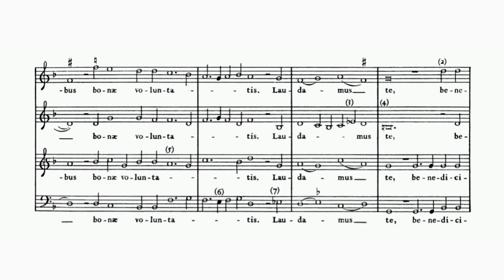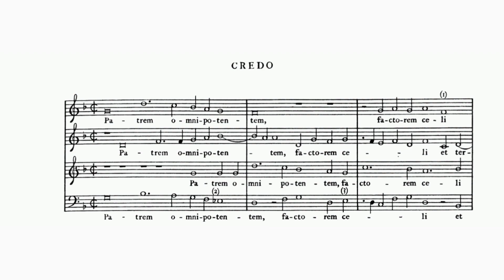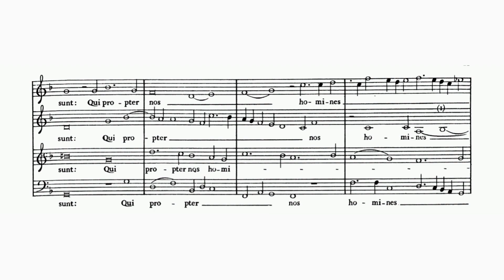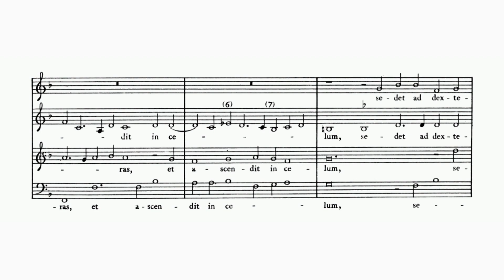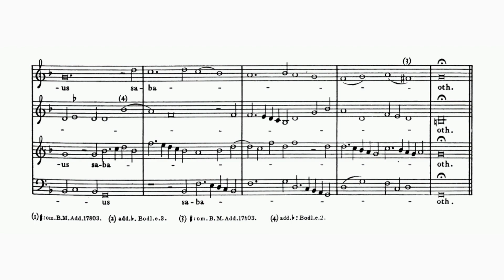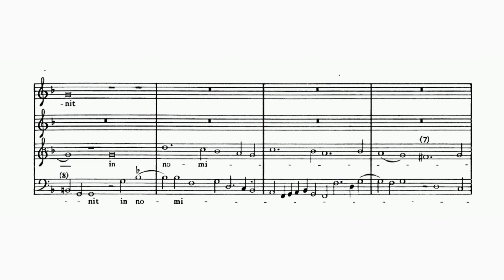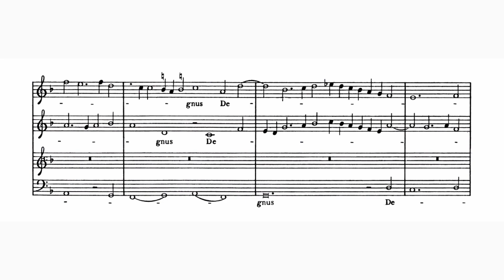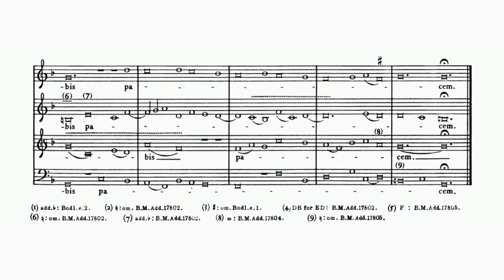John Taverner - "Westron Wynde Mass" for four solo voices (audio + sheet music)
John Taverner (c. 1490 – 18 October 1545) was an English composer and organist, regarded as one of the most important English composers of his era. He is best-known for Missa Gloria tibi Trinitas and The Western Wynde Mass, and Missa Corona Spinea is also often viewed as a masterwork.

Nothing is known of Taverner's activities before 1524. He appears to have come from the East Midlands, possibly being born in Tattershall, Lincolnshire, but there is no indication of his parentage. According to one of his own letters, he was related to the Yerburghs, a well-to-do Lincolnshire family. The earliest information is that in 1524, Taverner travelled from Tattershall to the Church of St Botolph in nearby Boston, as a guest singer. Two years later, in 1526, Taverner became the first Organist and Master of the Choristers at Christ Church, Oxford, appointed by Cardinal Thomas Wolsey. The college had been founded in 1525, by Cardinal Wolsey, and was then known as Cardinal College. Immediately before this, Taverner had been a clerk fellow at the Collegiate Church of Tattershall. In 1528, he was reprimanded for his (probably minor) involvement with Lutherans, but escaped punishment for being "but a musitian". Wolsey fell from favour in 1529, and in 1530, Taverner left the college. He married a widow, one Rose Parrowe, probably in 1536, and she outlived him until 1553. During the last five months of the composer's life, he was an alderman in the town council of Boston. For about three years, previously, he was the treasurer of the Corpus Christi Gild, there in Boston.

As far as can be told, Taverner had no further musical appointments, nor can any of his known works be dated to after that time, so he may have ceased composition. It is often said that after leaving Oxford, Taverner worked as an agent of Thomas Cromwell assisting in the Dissolution of the Monasteries, although the veracity of this is now thought to be highly questionable. He is known to have settled eventually in Boston, Lincolnshire, where he was a small landowner and reasonably well-off. He is buried with his wife under the belltower at Boston Parish Church. (In the few existing copies of his signature, the composer actually spelled his last name "Tavernor.") The 20th-century composer, Sir John Tavener claimed (even in his early teens), to be his direct descendant.

Of the eight masses Taverner composed, The Western Wynde takes its name from a secular song of unknown provenance. It is therefore what is known as a cantus firmus mass, a setting in which each section of the Ordinary takes as its root a melody heard in long notes around which is intertwined faster-moving polyphony. Often such tunes (particularly in England) had a sacred origin, and it is believed that this mass was the first by an English composer to be based on a secular melody. The setting, which as was customary with English mass settings omits the Kyrie, is scored in four vocal parts and is, of course, a cappella (unaccompanied). The melody occurs nine times in each of the four movements (Gloria, Credo, Sanctus and Benedictus, and Agnus Dei), initially in the top part and later in the contratenor or bass. Stylistically, the piece conforms to the spacious and lavish architectural polyphonic type of mass developed by English composers in the previous century; Taverner's works represent the culminating point of this style. The tunefulness of the song and its extensive and easily identifiable use almost certainly account not only for the enduring popularity of the "Western Wynde," but also for its influence on younger Tudor composers. Both Christopher Tye and John Sheppard emulated Taverner by writing their own "Western Wynde" masses. The date of composition has not been established, but some scholars believe the mass may be a relatively early work dating from the 1520s.

(Wikipedia, AllMusic)

Original audio: The Tallis Scholars, directed by Peter Phillips (Gimell Records, 1993)
Original sheet music (Oxford University Press, 1923)